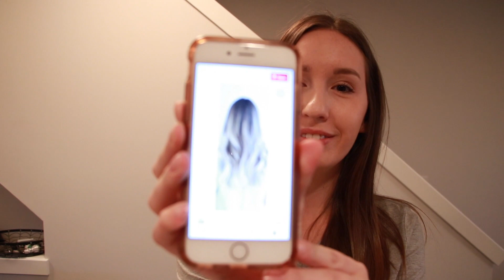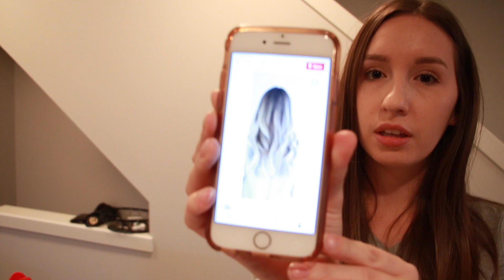I SHOULD HAVE KNOWN | Ayla and Caleb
I SHOULD HAVE KNOWN -- Ayla talks about the signs of endometriosis she had throughout the years and we find some beautiful things on a little adventure. :)

T4C 1A7